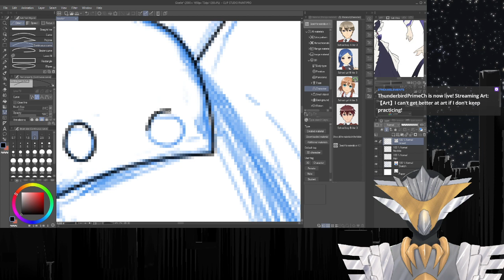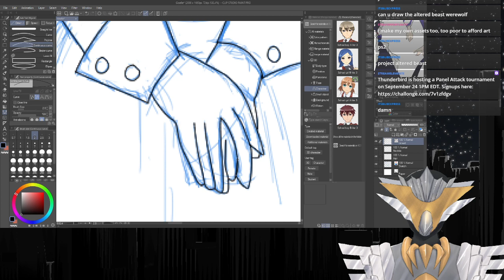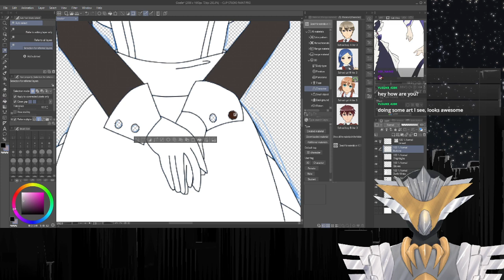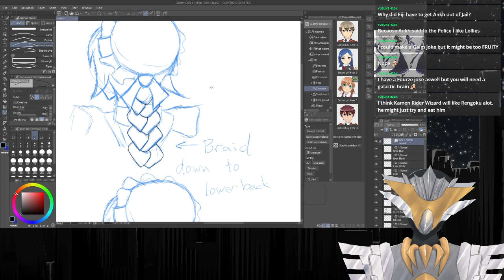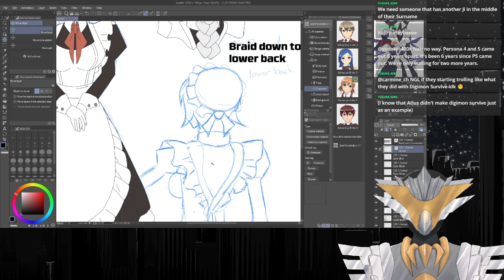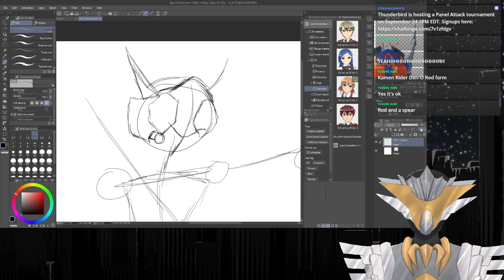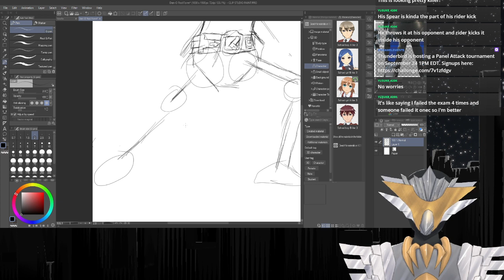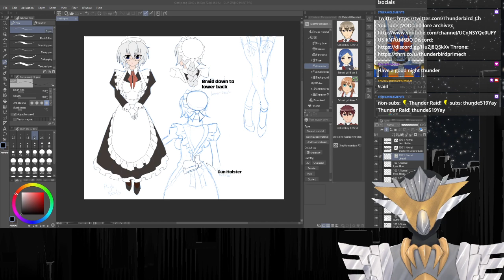【Art】I can't get better at art if I don't keep practicing!